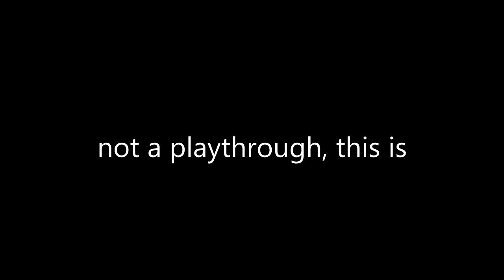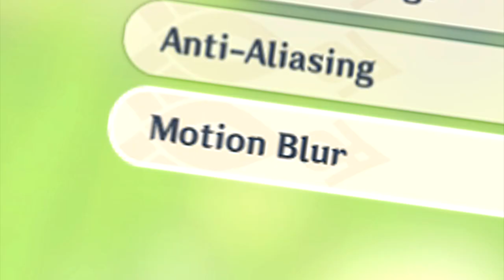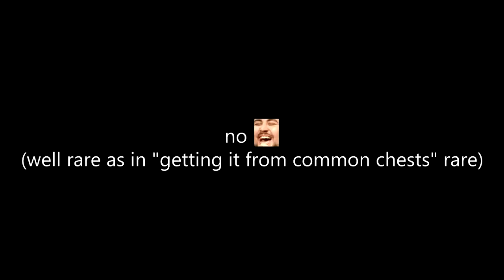Genshin Impact but I know everything from the start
I'm sorry.. I can't help myself to try out the CN OBT :')
Again, not a playthrough. I wanna try and see how far I can get before the global release.

Don't watch if you don't want to get spoiled. And no, I won't be giving links on how to download. its out there, search it lol

SageModeKurama
SMKurama
Sage

雨